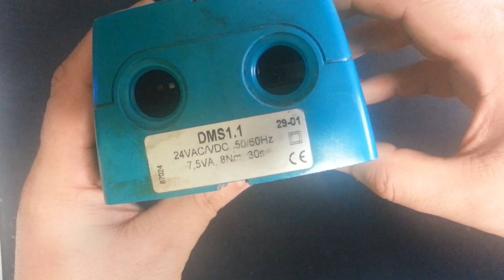Actuadores Rotativos : Como conseguir movimientos giratorios controlados.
Un actuador rotativo es un mecanismo cuya función es generar un movimiento giratorio que actúe sobre otro dispositivo mecánico transmitiéndole una determinada fuerza. Sus utilización principal es para control de compuertas, siendo lo típico controles de aires acondicionados, pero también se pueden usar para generar cualquier movimiento angular en una pieza.